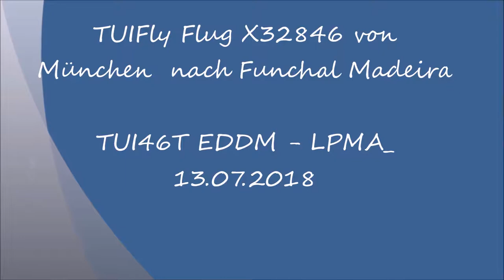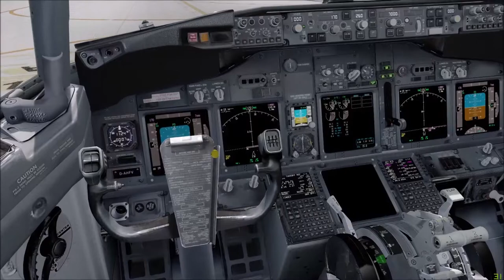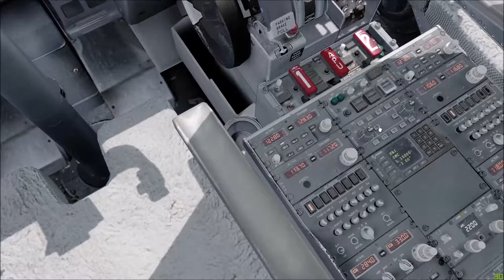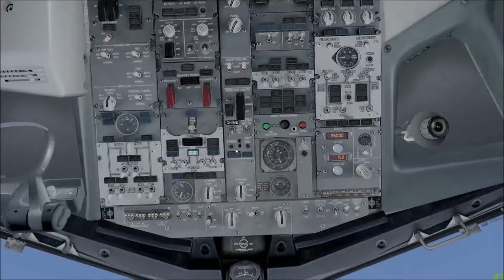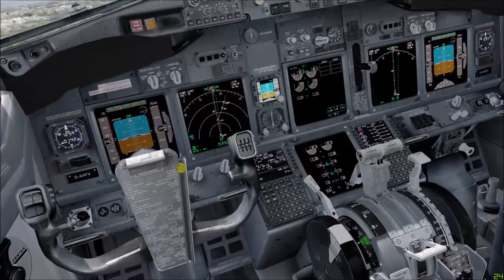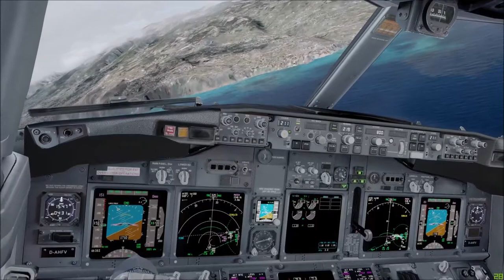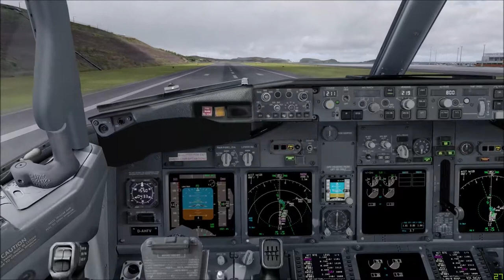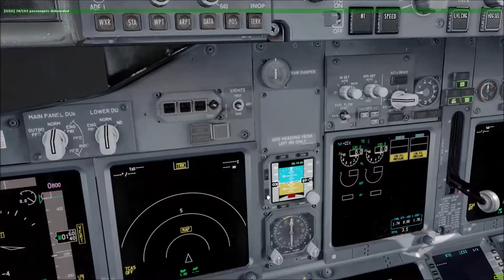P3D V4 Flug TUIfly 737-800 von München nach Madeira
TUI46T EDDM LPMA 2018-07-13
TUIfly Flug TUI46T von München EDDM nach Madeira LPMA am 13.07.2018